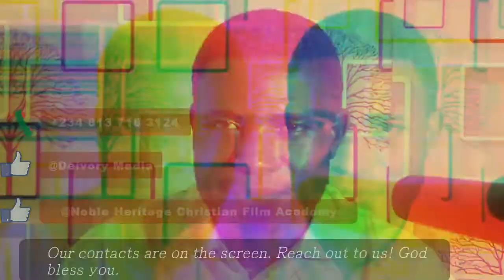Noble Heritage Christian Film Academy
This is a movement!